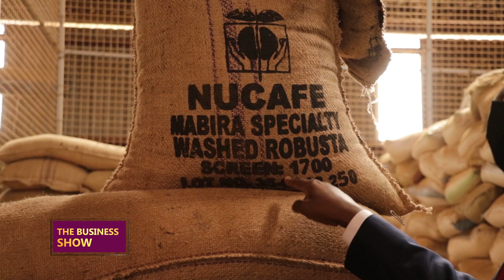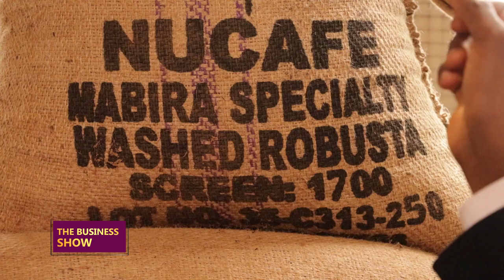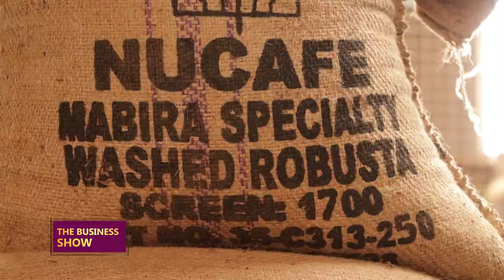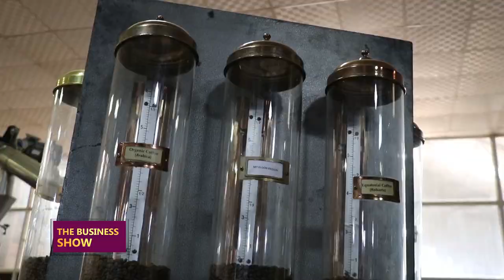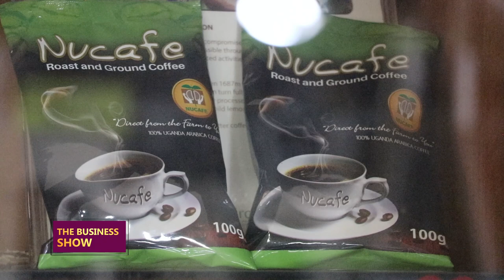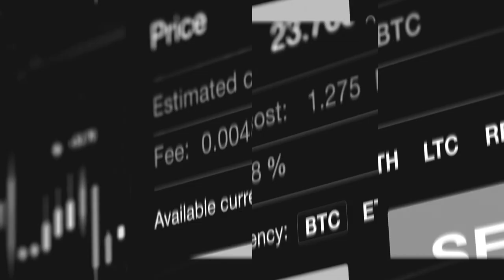THEBUSINESSSHOW: Nucafe empowering coffee farmers across the country